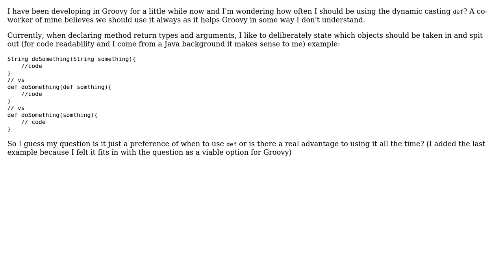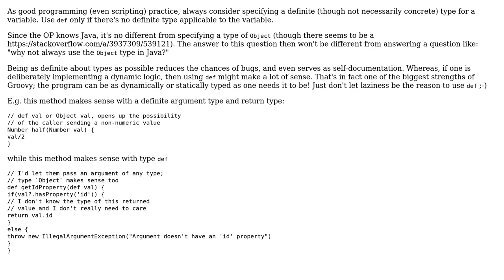Software Engineering: When to use def in Groovy?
With thanks & praise to God, and with thanks to the many people who have made this project possible! | Content (except music & images) licensed under CC BY-SA | Music | Images & others | With thanks to user PJT user Patrick M user Melquiades user Gaurav Thapa and the Stack Exchange Network Trademarks are property of their respective owners. You are responsible for your own actions.